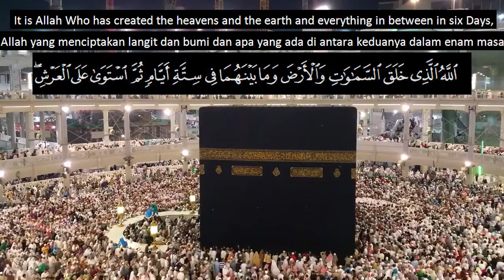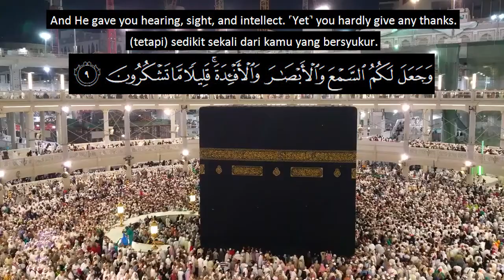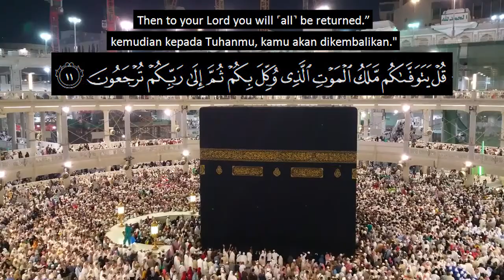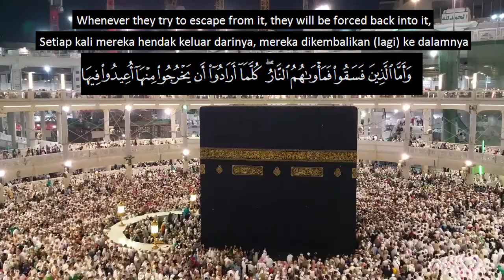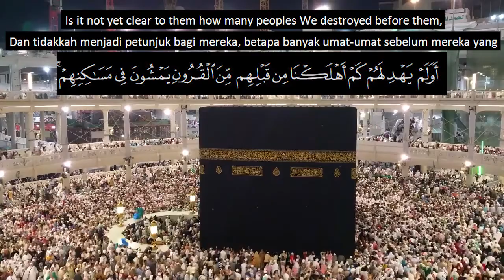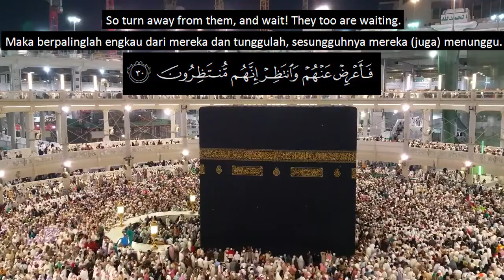Quran Ka'bah Visual || Surat As-Sajadah || Maheer Al-Muaiqliy